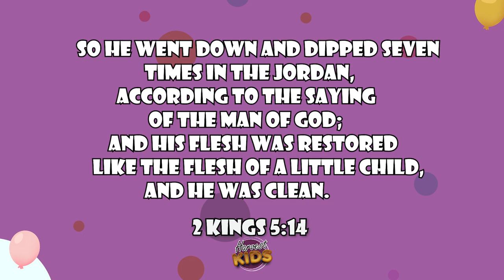Harvest Kids Online | Rise and Be Healed 02